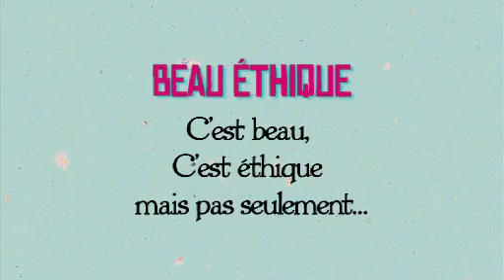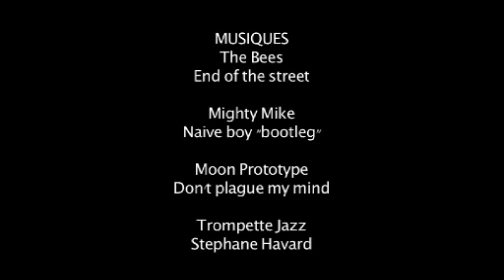BEAU ÉTHIQUE version longue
Le marché de créateurs écolos et éthiques